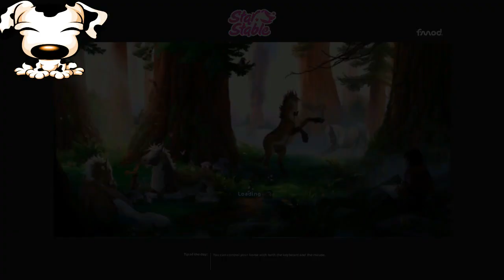star stable/NO FOG IN DINOVALLEY&WHY IS ASHLAND UNBLOCKED ?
enjoy!c: